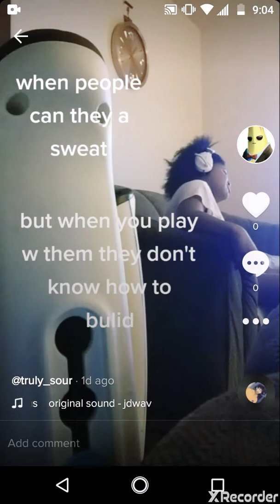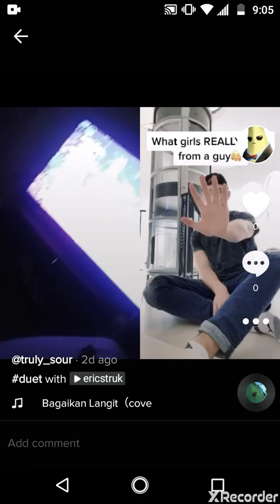March 4, 2020